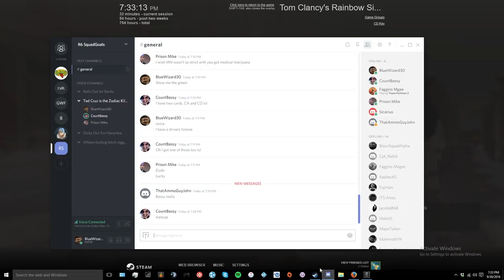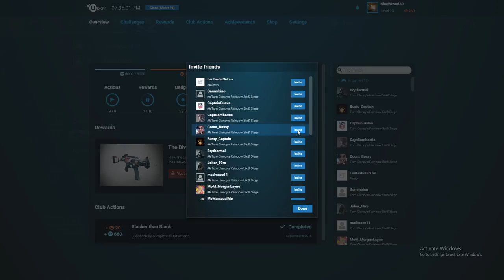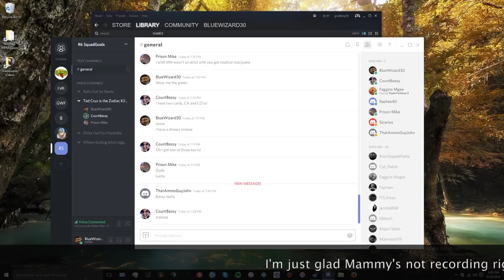"The Adventures of *Stoned Bassy" + some Wazzard stuff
I know my mic is too loud.  First game capture using ShadowPlay.  Count Bassy was higher than a kite too.